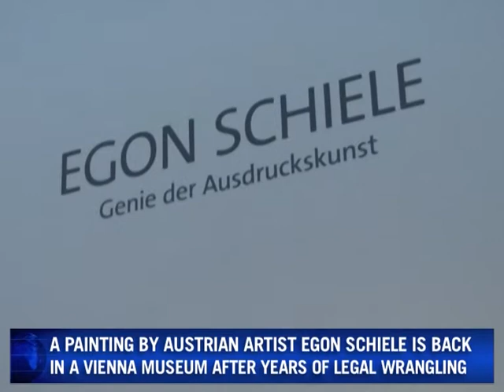Painting in Nazi looted art row back in Vienna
The "Portrait of Wally", by Austrian painter Egon Schiele, finally made its way back to Austria Friday after years of legal wrangling between a Vienna museum and the family of its previous Jewish owner.Duration: 01:15